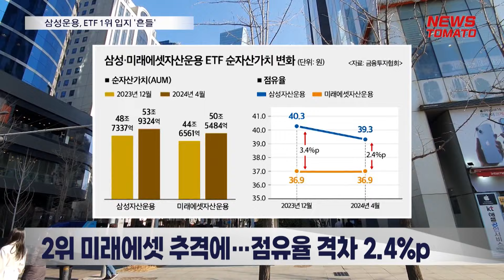삼성운용, ETF 1위 입지 '흔들' [말하는 기자들_금융&증권_0424]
국내 ETF시장 1등인 삼성자산운용이, 점유율 2위 미래에셋자산운용의 추격에 흔들리는 모습입니다.

금융투자협회에 따르면 삼성자산운용과 미래에셋자산운용의 ETF 시장 점유율 격차는 작년 말 3.4%포인트에서 최근 2.4%포인트로 좁혀졌습니다.

미래에셋의 매서운 추격에 삼성자산운용은 미국 대표지수에 투자하는 ETF 4종의 보수를 업계 최저 수준으로 낮추고, 미래에셋운용이 선보여 주목 받았던 CD 1년물 금리 ETF 상품을 출시했습니다.

회사측은 낮은 보수로 투자자를 확보하고, 기존 금리형 ETF에서 업그레이드된 상품을 내놨다고 설명했지만, 삼성자산운용이 업계 1위임에도 더 나아갈 돌파구를 마련하지 못한 것으로 보인다는 시각이 나옵니다.

뉴스토마토 심수진입니다.

감사합니다.